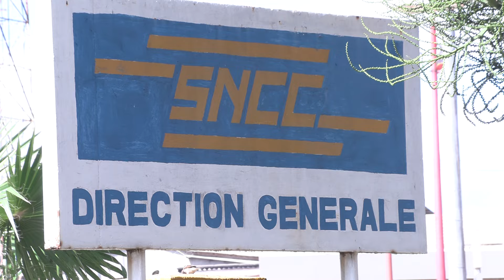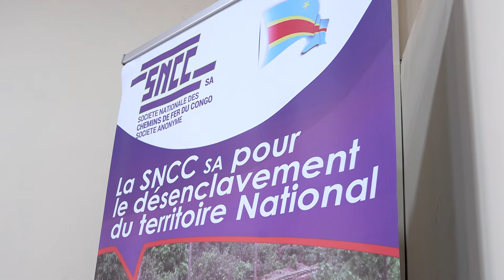Désenclavement de Demba | Le combat de l'Honorable Thierry MULUMBA continue à la SNCC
Déterminé à désenclaver le territoire de Demba au Kasaï Central, le député national Thierry Mulumba Mpandanjila entreprends des démarches après Kinshasa, à la Direction générale de la Société Nationale des Chemins de fer du Congo (SNCC) à Lubumbashi dans la Province du Haut-Katanga.